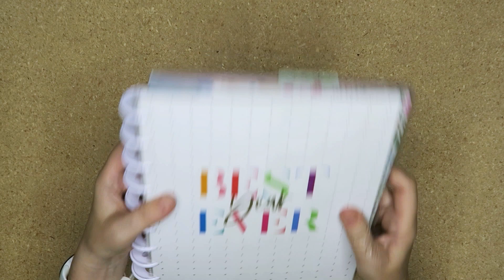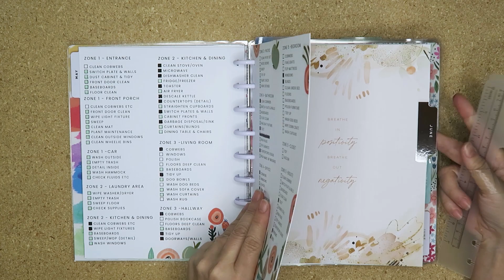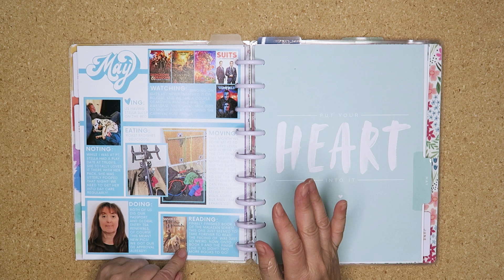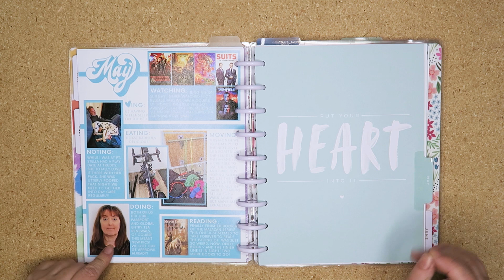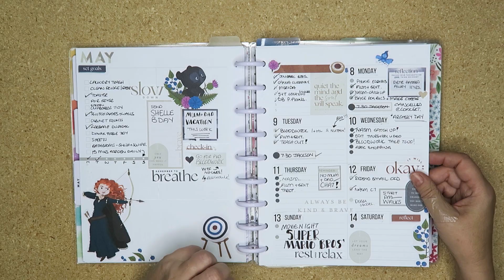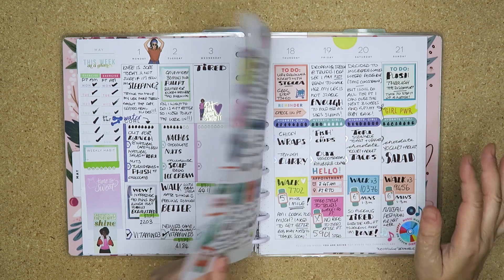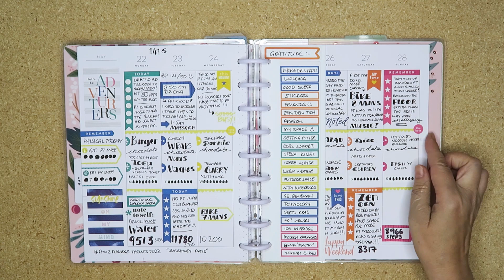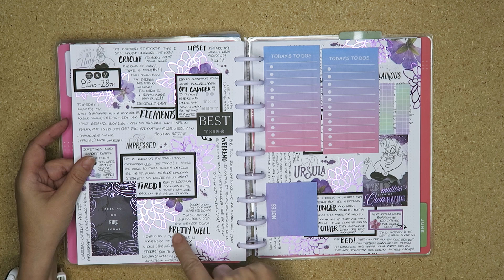MAY PLANNER FLIP THROUGH | AFTER THE PEN | HAPPY PLANNER FRANKENPLANNER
Hey Planner Pals! Today we're doing a flip through of my May planner pages after the pen. I share most of my layouts before the pen, but if you're curious about the 'how' of using my planners then this video is for you! We'll go over my business planner, plus my frankenplanner monthly and weekly pages for my house, catchall, wellness and journal!

This plan with me uses the following products:
- Happy Planner 18 month blushin it
- Happy Planner Disney Vertical Undated
- Happy Planner Recovery Planner
- Happy Planner 18 month vertical

Don't forget I have a planner pals email list, sign up for freebies and more